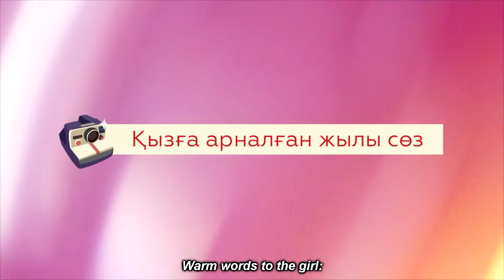[ENG SUB] Answer Me - Kyle Ruh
If you want to send us a request you can easily do it through tumblr or this